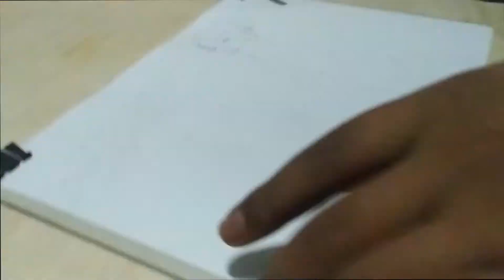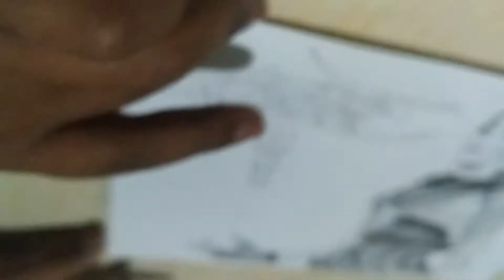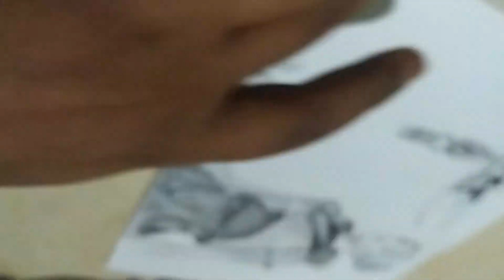HOW TO DRAW JETT : VALORANT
hello and welcome this is mahmoud cobra
and this is  How to draw agent jett from valorant
song :
Atch - Forever